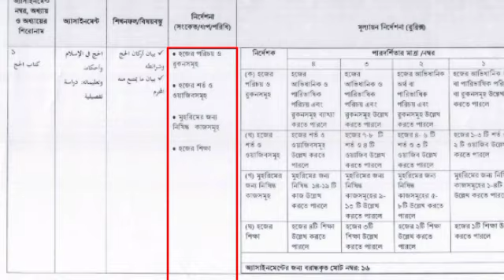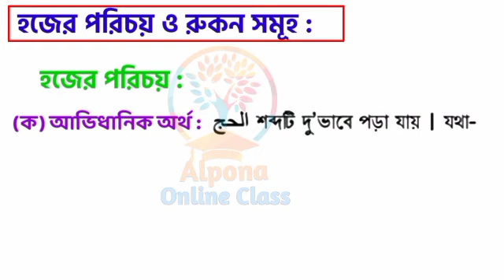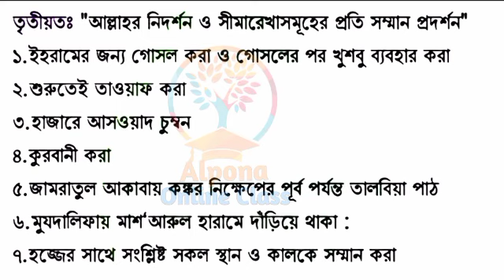Alim 2021 1st Week All Fikh Assignment। আলিম ২০২১ ১ম সপ্তাহের আল ফিকহ অ্যাসাইনমেন্ট।